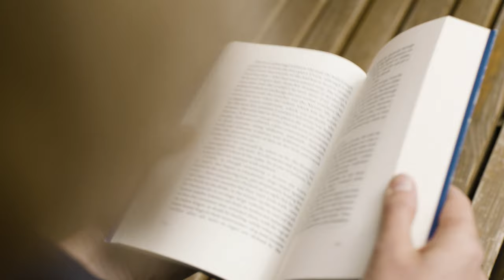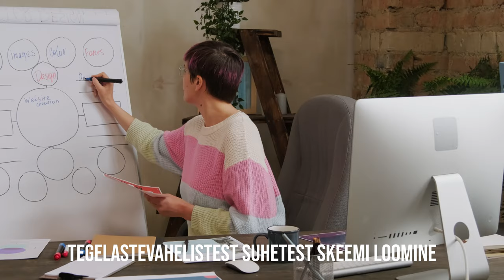Kuidas saada heaks lugejaks? | VIDEOÕPS Kirjandus #2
Kursuse „Kirjandusteose analüüs ja tõlgendamine“ esimese teemana võtame ette, miks on tarvis ülepea lugeda, ja mis iseloomustab tõhusat lugejat. Anname mõned nipid, mida võiks teha enne ja pärast lugemist, aga ka lugemise ajal.

Sisukord:
00:00 Sissejuhatus. Lugemine kui aju treening
01:12 Lugemise kasulikud küljed
02:35 Põhireegel - võta mugav asend ja avatud hoiak
03:56 Teosega tutvumine
05:47 Aktiivne lugeja
08:04 Paindlik lugeja
09:24 Pauside tegemine
10:49 Kokkuvõte

Stsenaarium: Joosep Susi
Toimetas ja konsulteeris: Merilin Aruvee
Retsenseeris: Anti Saar
Kaamera ees: Joosep Susi
Kaamera taga: Martin Männik
Režissöör ja projektijuht: Kristo Siig